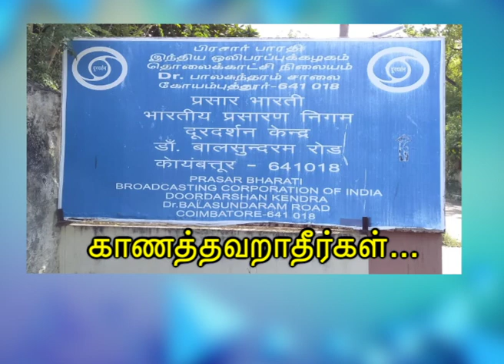DDK CBE Promo for Thadam Pathitha Thalaivarkkal(K.B.Sundarambal)